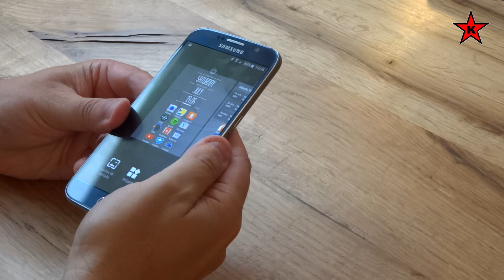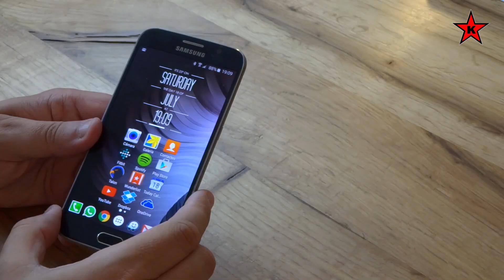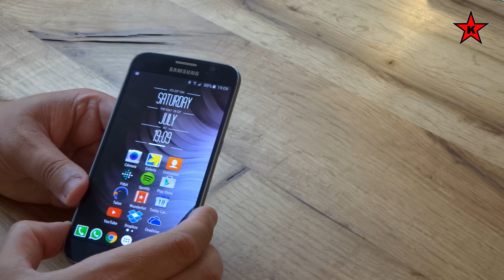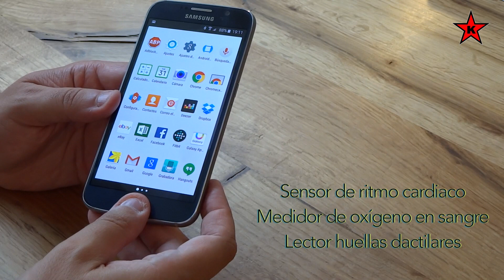Review Samsung Galaxy S6. Analizamos el mejor móvil del año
Análisis del Samsung Galaxy S6. Probablemente el mejor dispositivo móvil del año 2015.